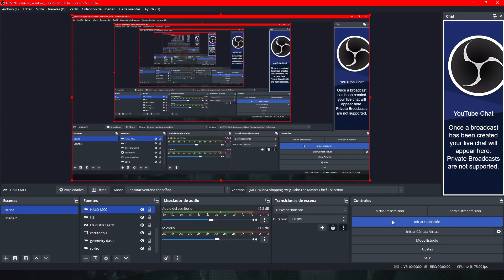Estatuas MOA Desafío Halo MCC Nuevo Mayo 03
Dejaré marcas de tiempo de las 3 estatuas:

Estatua 1: 0:53
Estatua 2: 1:26
Estatua 3: 1:38